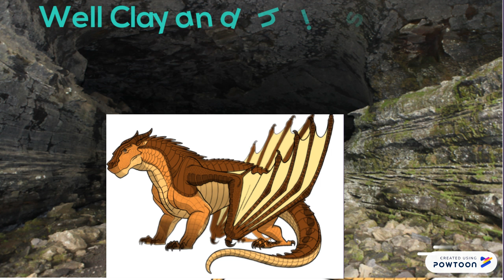Wings of Fire KL